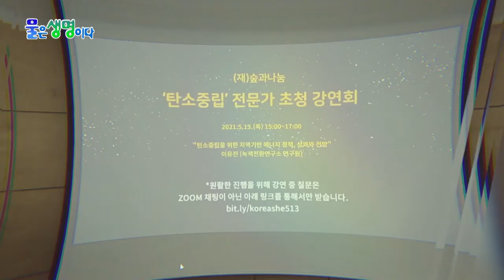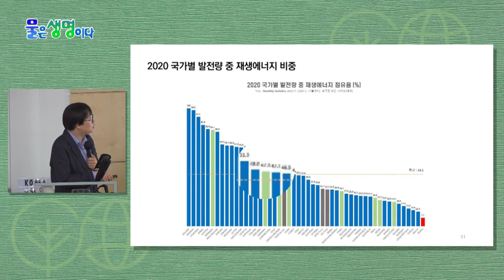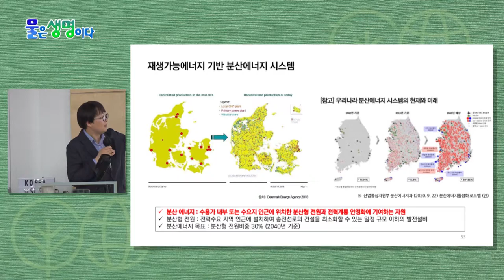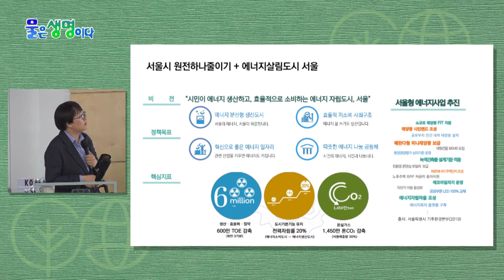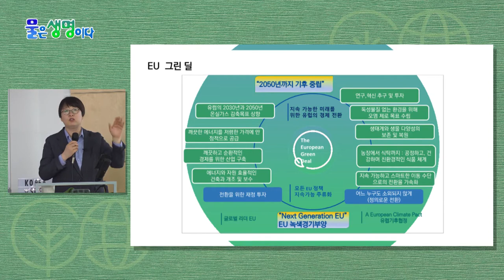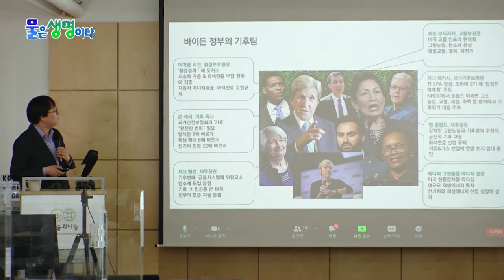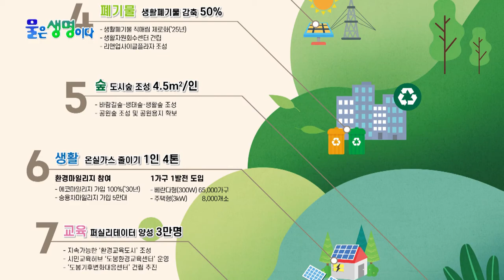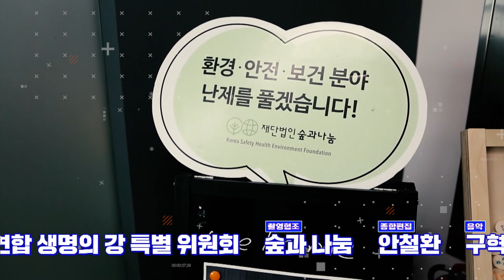2050 탄소 중립 정의로운 전환 제2부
931회 물은 생명이다 방송일 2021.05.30(일)